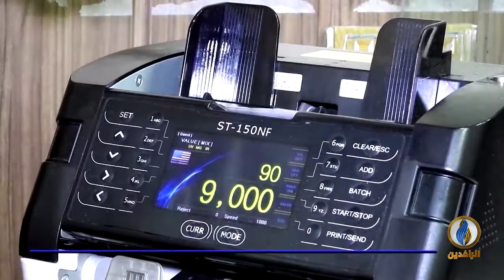أبرز الأخبار الاقتصادية على قناة_الرافدين ليوم الخميس في الموجز الاقتصادي